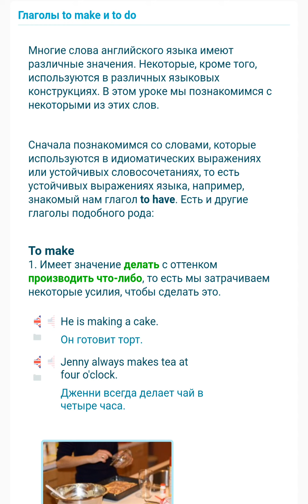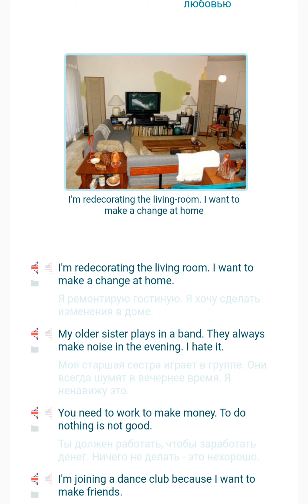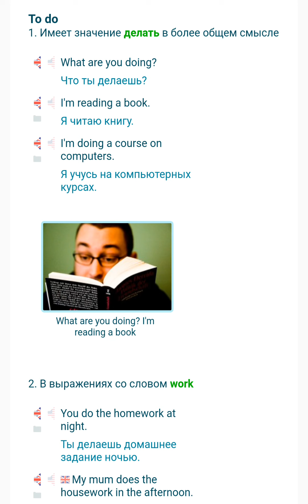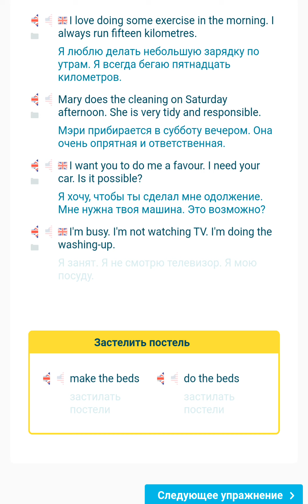А1. 7.5 Глаголы to make и to do.